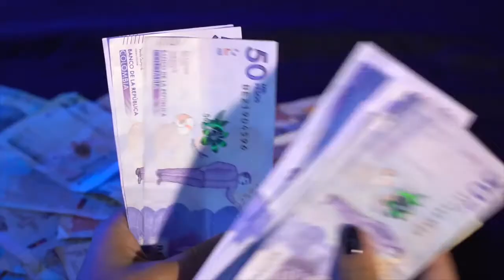Avifavir, ¿la nueva esperanza contra la covid-19? | Noticias RPTV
El Ministerio de salud de Rusia aprueba fármaco para tratar la covid-19, más de 50 países han presentado solicitudes de compra, se trata del Avifavir que en los estudios clínicos y tratamientos en los que se utilizó en el país euroasiático, presentó resultados positivos frente al coronavirus.

Aunque Colombia estaría incluida en los países compradores según el Gobierno Ruso, el Ministerio de Salud de Colombia afirmó que la compra no es cierta. Pero, ¿se debería adquirir? Esto dijo José López. epidemiólogo, sobre si Colombia debe comprar o no este medicamento.

Créditos entrevistados:
José López- Médico Epidemiólogo

Equipo de la AGENCIA DE NOTICIAS RPTV:
Periodista: Jair Díaz
Cámara y Edición: Óscar Cavadía